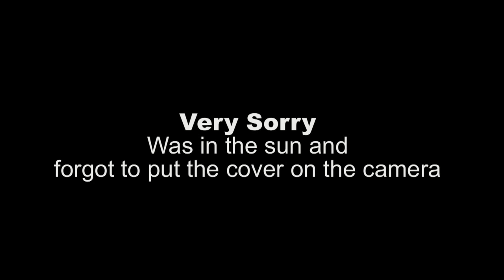Sarah Anne Williams interview at Ani-Me Con 7.0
Sarah Anne Williams